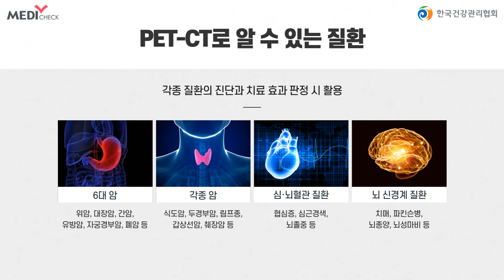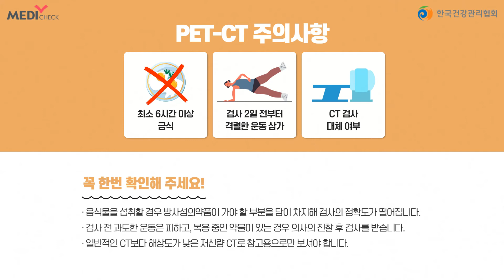pet ct 검사란?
형태적 이상은 물론 기능적 이상도 동시에 발견하는 PET-CT 검사

PET-CT검사는 6대암인 위암, 대장암, 간암, 유방암, 자궁경부암, 폐암부터
식도암, 두경부암, 림프종, 갑상선암, 췌장암 등 각종 암과
심뇌혈관 질환, 뇌 신경계 질환의 진단과 치료 효과 판정 시 활용됩니다.